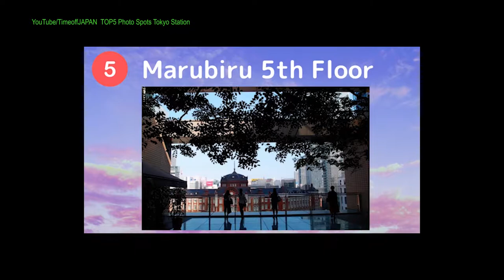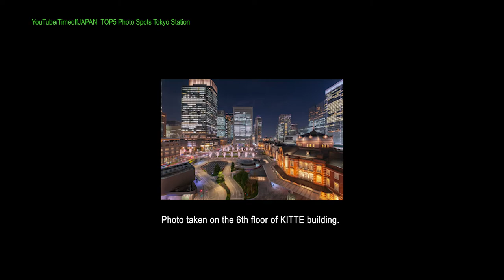[Tokyo Travel Guide ] Top 5 Photo spot of Tokyo Station Japan 2021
[ Japan Trip 05] Top 5 Photo spot of Tokyo Central Railway Station Japan 2021

Tokyo Station was completed in 1914 by Tatsuno Kingo's design.　 The Marunouchi station building revival project, which was initially built in 1914, was completed in 2012 because it was burnt down in World War II.